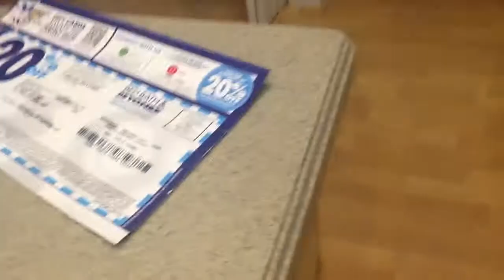Kid perfect nerf battle